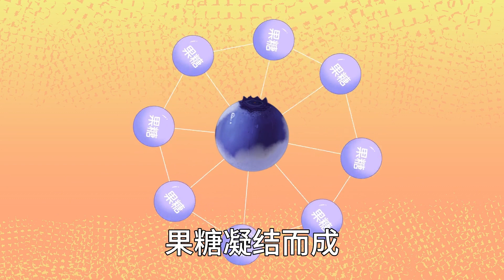辣椒为什么会变弯呢？而且弯的辣椒会更辣？没想到竟是因为太阳晒得少【趣农百科】